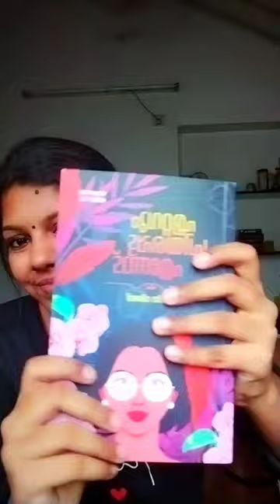ettavum Priyapetta ennod | nimna vijay | vidhus vlogs | Malayalam book | fiction